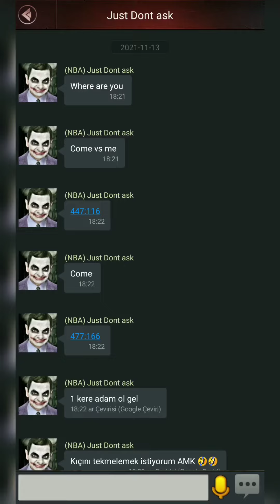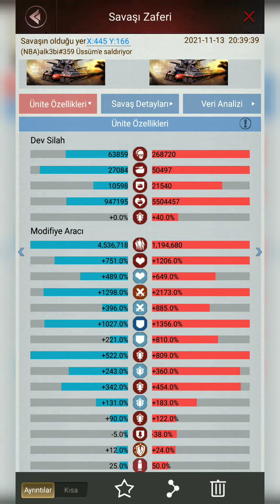DONT ASK Hisarinda Bana Racon Kesmeye Kalktılar (359 vs 439 Last Empire War Z )